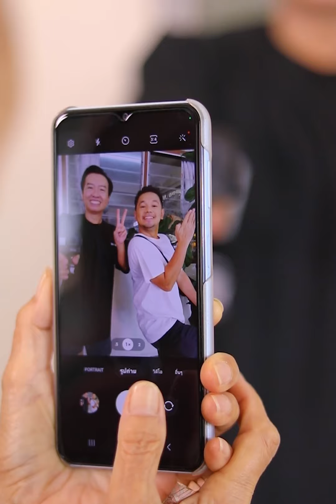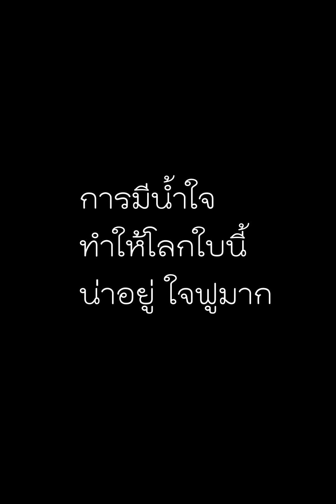ยำใจฟู [ละครสั้น]